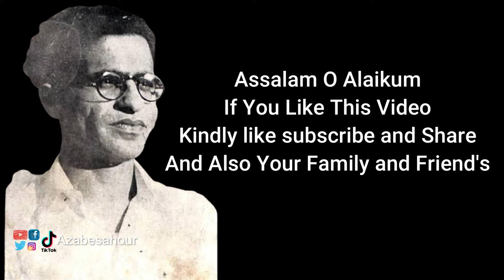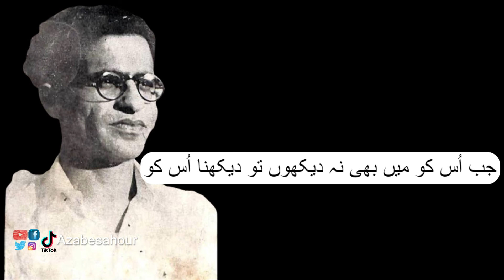Don’t tell him you are bad || Best Hindi/ Urdu ghazal || video by azab e sahour collection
Voice By: Husn e Ahmed.
Edit By: Qamar Zaman
Producer: Azab-e-Sahour
Label: Azab-e-Sahour✅
Production: Azab-e-Sahour
● Note: All ©Copyrights  Are Reserved By Azab-e-Sahour. If AnyOne  Will Try To Use Our Content Then They Will Face a strike In That Case.
We Are Constantly Working Hard On Making The  ''Azab-e-Sahour'' Better &  More Entertaining For You. We Need Your Constant Support To Get Going. We Would Love To Hear From You.